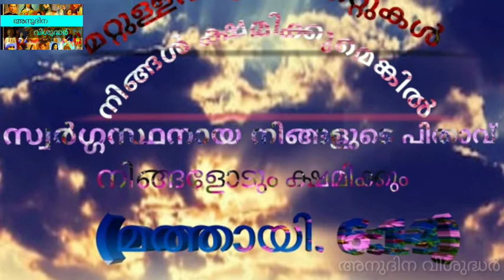സെപ്റ്റംബർ 10 വിശുദ്ധ നിക്കോളോസ്[september 10 saint Nicholas